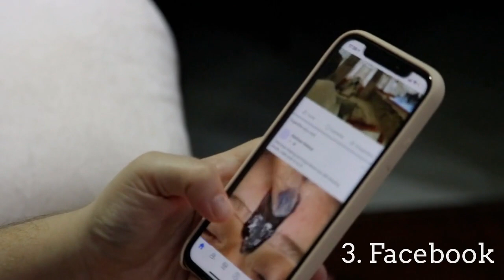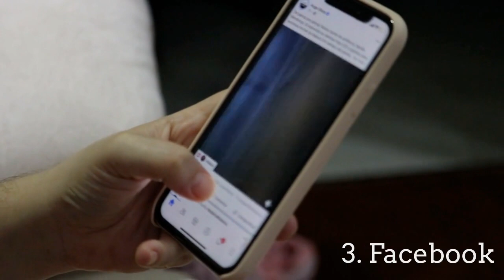6 Things I Didn't Like So Much About My Latest Solo Cruise - Carnival Dream WAS NOT PERFECT!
I list 6 of the things I disliked most about my trip on the Carnival Dream in January 2024.